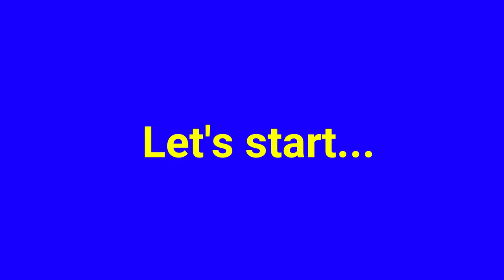Best out of Waste || Wall Clock Decoration Idea || DIY Room Decoration Idea 2018 || Handmade Craft